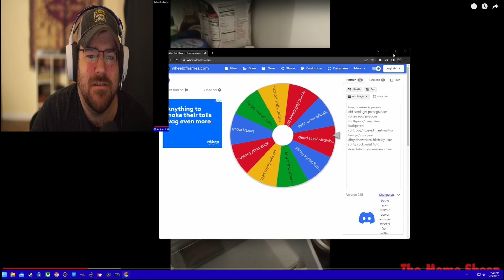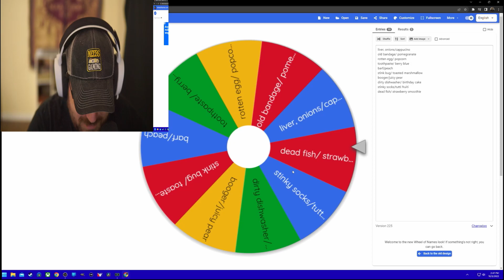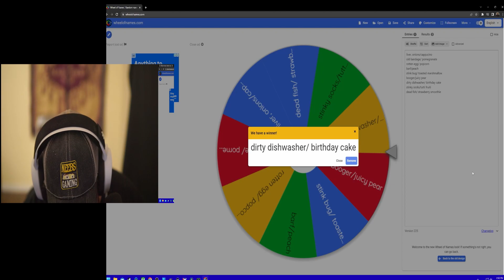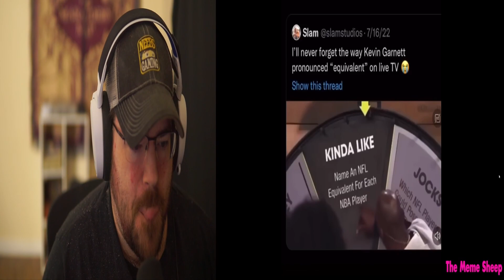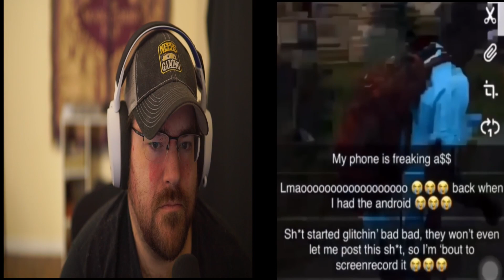You Laugh You Lose | Bean Boozled Edition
Today's video is all about the Bean Boozle Try Not To laugh Challenge